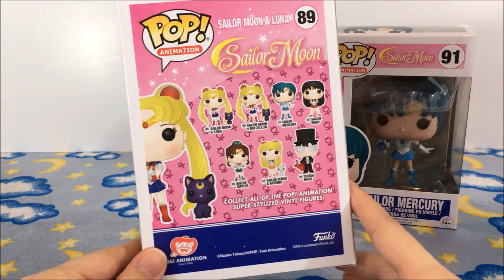Funko POP! Sailor Moon *Glitter* & Color Variants ~ セーラームーン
More NEW Funko POP! Sailor Moon figures are here!
This winter we got a new Sailor Moon variant from Go! Calendars, it's a special Glitter addition. wooo!
...and I also found a color variant of Mercury... I am pretty sure it's either a re-release or an accident but I decided on getting it anyways cause I love the color difference!!
Come take a look at them with me ;)

Want to send me MAIL? Here is my address:

Samara W.
Edinburg, VA 22824